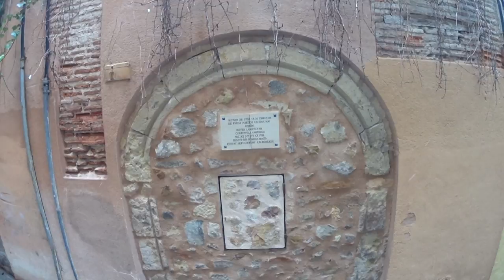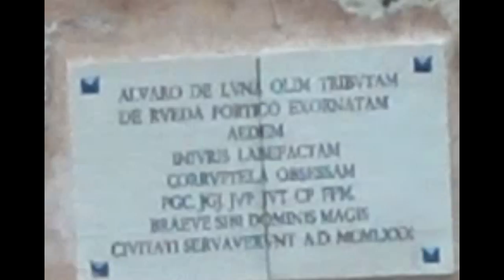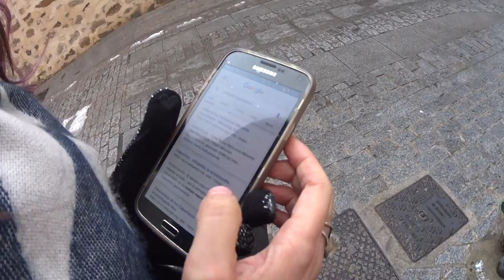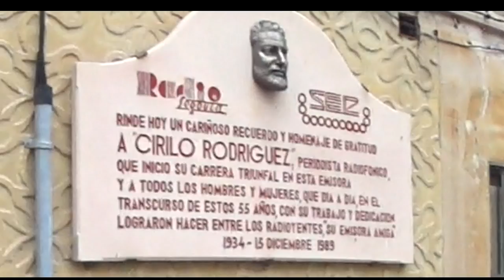Segovia 3 - Arches and Coffee Monks - LightSpeed Spanish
we are pleased to offer you a tour of snowy Segovia 2016.